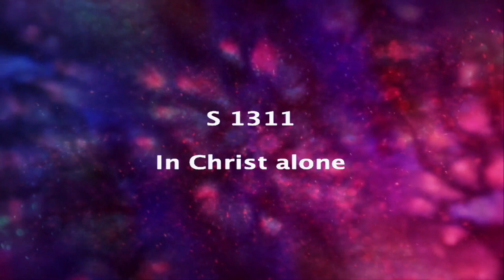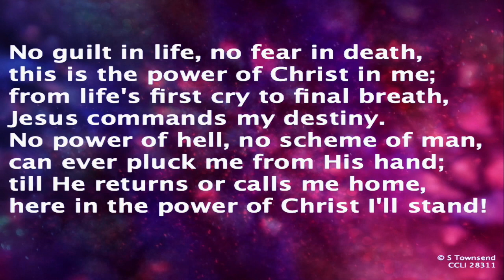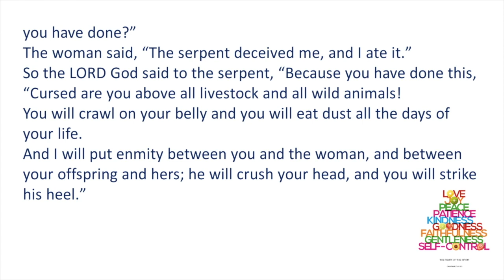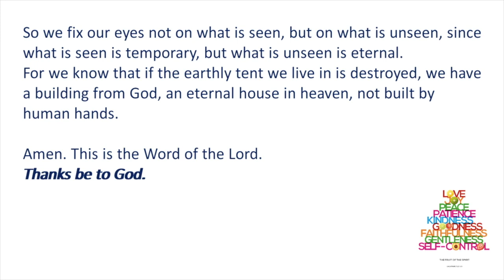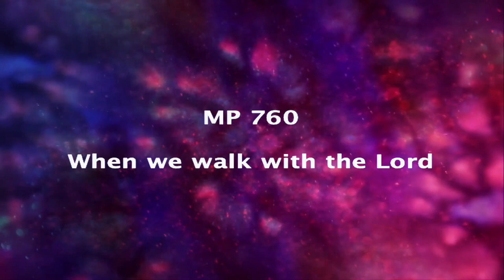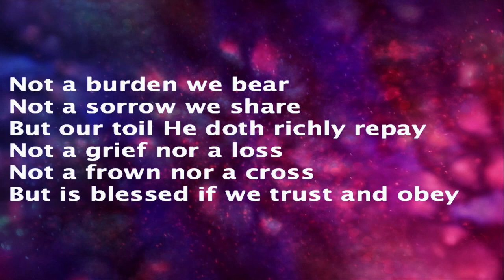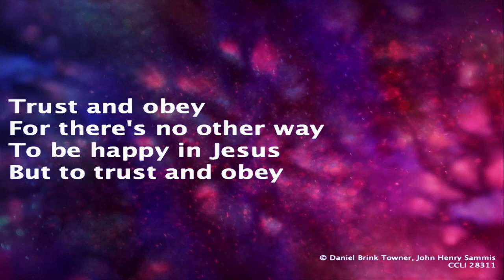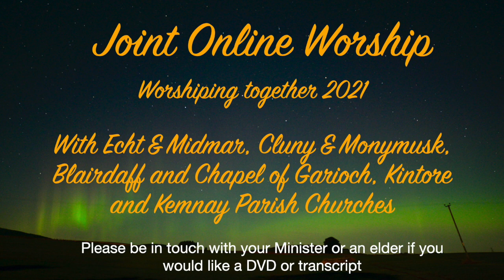Joint Service 6th June 2021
Blairdaff & Chapel of Garioch, Cluny, Echt & Midmar, Kemnay, Kintore & Monymusk congregations worship together online